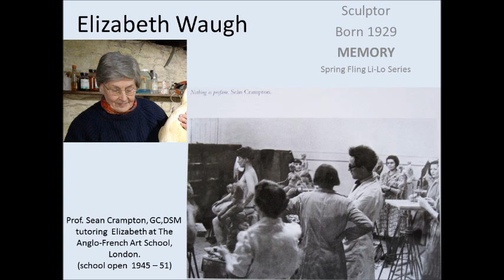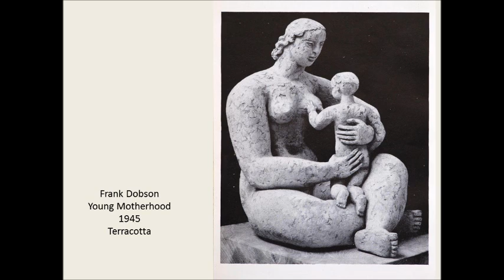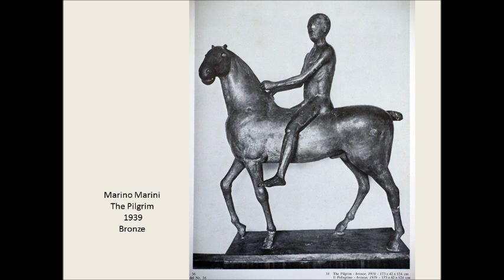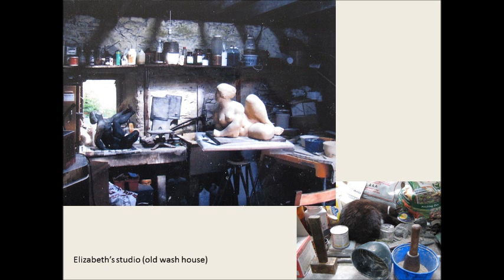Spring Fling Looking In - Looking Out #1 Memory Elizabeth Waugh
Following on from the popular 2011 lecture series 'Art of Place' for 2012, The University of Glasgow's new Solway Centre for Environment and Culture, in Dumfries, in association with Spring Fling are delighted to present 'Looking In -- Looking Out' - a three part lecture series focusing on the themes of 'Memory', 'Land' and 'Sustainability'.

Each evening - four artists who have participated in Spring Fling over the past ten years will speak about their work and practice; a series of art professionals from outwith the region will speak about their work and experience and Dr Valentina Bold from The University of Glasgow representing The Solway Centre for Environment and Culture will lead a Q&A with the participating artists.

The evenings will take the format of Pecha Kucha 20x20 - each speaker will show 20 slides for exactly 20 seconds per slide.

Lecture # 1

Rutherford McCowan Building, The Univerity of Glasgow, Crichton University Campus Bankend Road, Dumfries, DG1 4ZL.

MEMORY

Artists have long been drawn to Dumfries and Galloway. With a focus on Dumfries and Galloway's artistic legacy and its continual appeal for living artists, these speakers will talk about living and working in the region, their journey towards feeling part of an artistic community, and being inspired or influenced by memory, artwork or artists from the past.

Elizabeth Waugh -- A sculptor, Elizabeth has worked in Dumfries and Galloway for many years -- her first influences from this region are from the early 1950s. When she was trained in London in the mid to late 1940s she was involved with the sculptors Moore, Epstein, Leger and Degonzac.